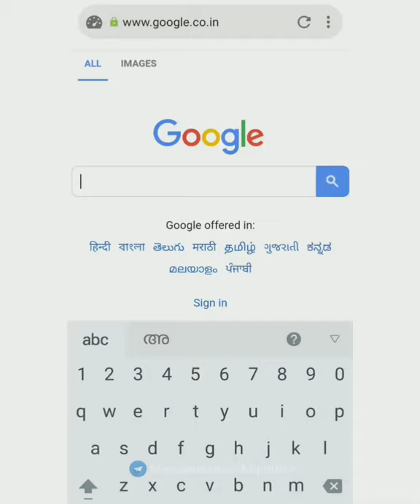Shahrukh Khan | The Biggest Superstar Of India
The following is the status video of shahrukh khan by kerala sharukh fans

Follow us for more videos like this 👍